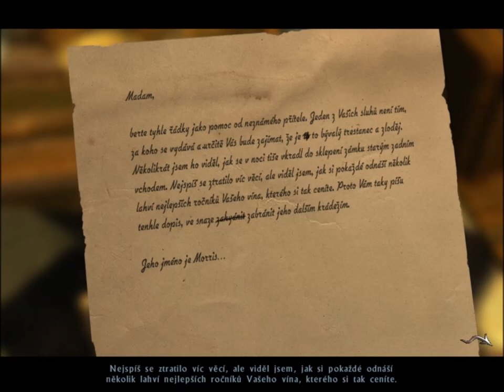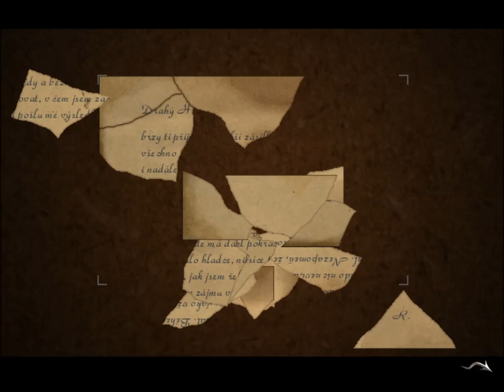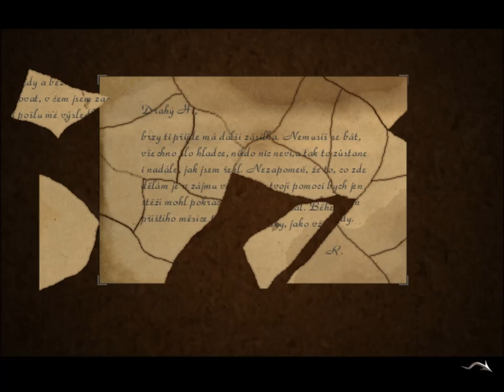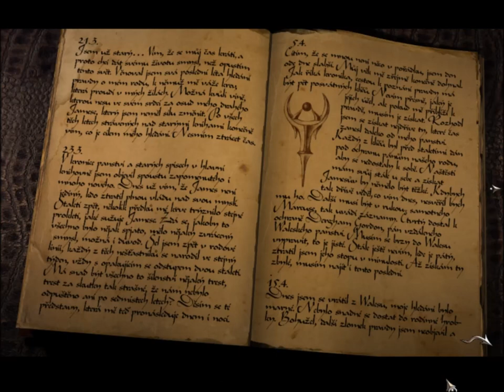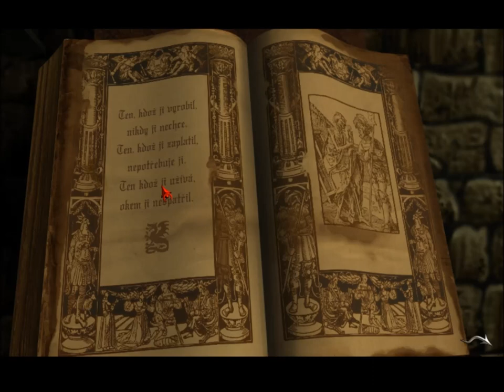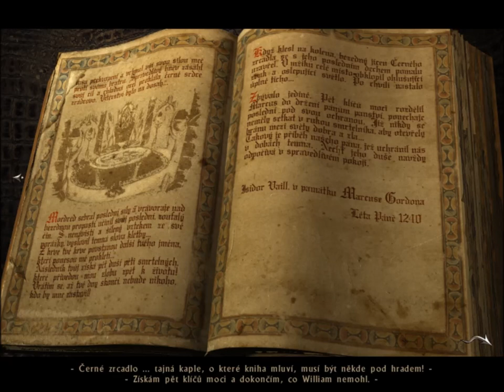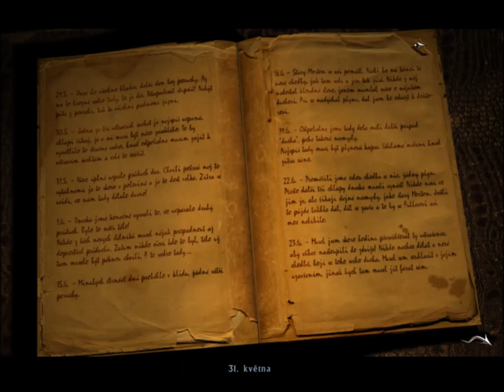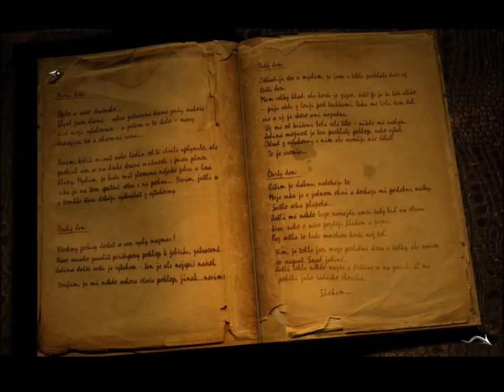Posel smrti 1 (100%) / 2 Zpět za světlem...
Samuel se vydá po stopách Williama a bude pátrat tam, kde on skončil. Cílem je Marcusova hrobka, ale nebude to tak snadné, neboť v noci došlo k dalšímu neštěstí.
Gameplay obsahuje i hráči často poměrně přehlíženou, avšak velmi zajímavou linii dialogů ohledně stopy u fontány.

Obsazení
Michal Dlouhý (Samuel Gordon)
Radoslav Brzobohatý (Bates)
Vladimír Čech (Heinz Hermann)
Pavel Soukup (Robert Gordon)
Květa Fialová (Victorie Gordonová)
Bohuslav Kalva (Collier, Frederick)
Stanislav Lehký (Morris, hrobník)
Miloslav Študent (Harry)
Bohdan Tůma (Tom)
Vilém Udatný (Mark)
Jiří Ptáčník (Murray)
Jaroslav Toť (Jim)
Petros Alexandridis (Vick)
Pavel Šrom (strojník z deníku)